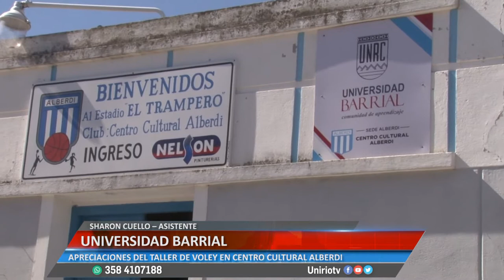UNIVERSIDAD BARRIAL - SHARON Y GIULIANA – ASISTENTE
APRECIACIONES DEL TALLER DE VOLEY EN CENTRO CULTURAL ALBERDI
Facebook.com/uniriotv
Twitter.com/uniriotv